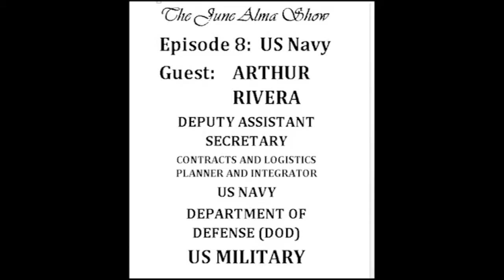Episode 21: US Navy Interview (Teaser) Season 2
Preview of the interview of US Navy Officer, Arthur Rivera, Planner & Logistician of the Office of the Deputy Assistant Secretary  of the Army, US Dept. of Defense.